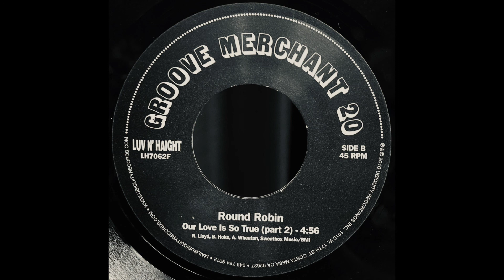Our Love Is True (Part 2) / Round Robin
Lebel : Luv N' Haight ‎– LH7062F
Format : Vinyl, 7", 45 RPM
Country : US
Release : 2012
Genre : Funk, Soul, Disco